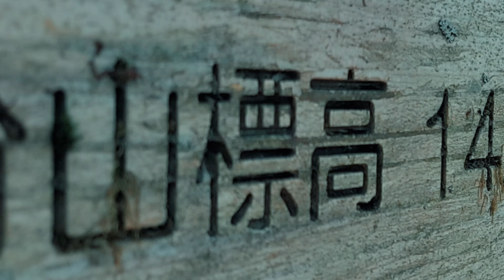Hiking Mt Sanpoubunzan, Yamanashi-Japan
I have been hike with my buddy on Mt. Sanpobunzan ( 三方分山 ) and the panoramic hill  commanding position  Mt. Fuji based on Lake Shōji, one of Fuji Five Lakes (富士五湖).
We were enjoyed the beautiful Mt. Fuji from Sanpobunzan and the panoramic hill.